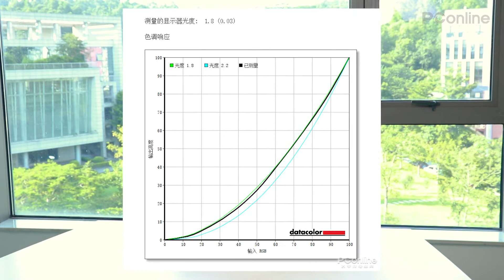【PConine】买显示器还只看尺寸分辨率？这些参数你也要知道